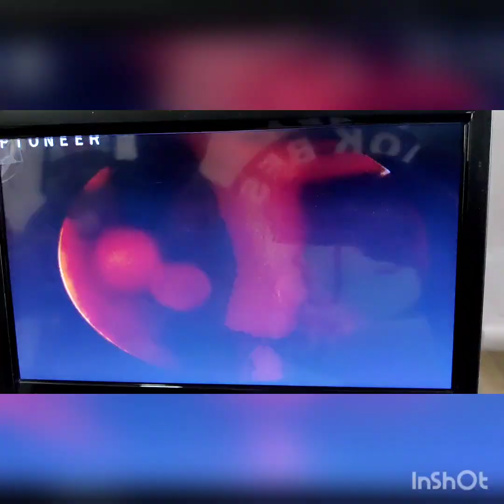कान के परदे का दूरबीन से सफल ऑपरेशन, सिरीलिया पश्चिमी चंपारण बिहार के अभ्यार्थी